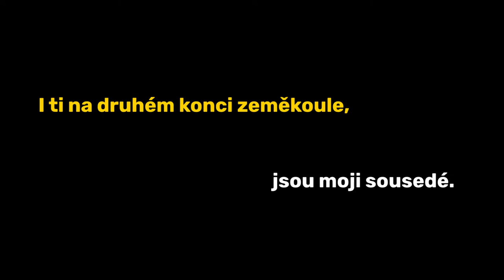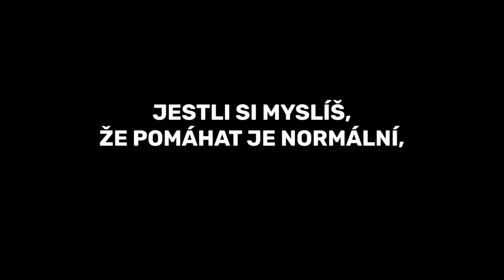I ti na druhém konci zeměkoule, jsou moji sousedé. | Miroslav Hanuš, herec a režisér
„Jako malý jsem chtěl být členem Rychlých šípů. Nikdy jsem je nenašel. Ale teď jsem našel Klub přátel Člověka v tísni. Přidejte se taky. Bude se vám to líbit."